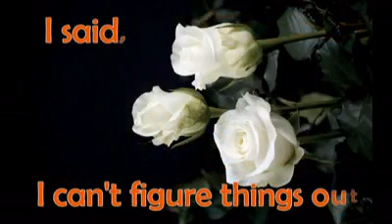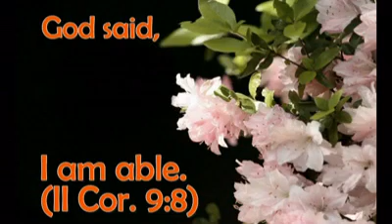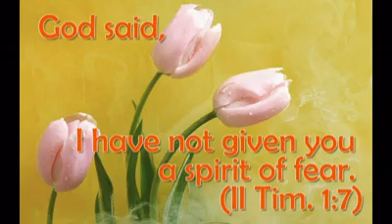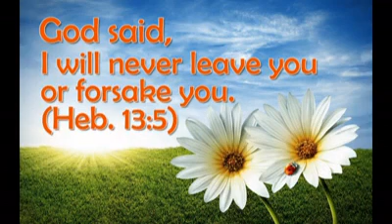Shared by Celia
His words, my comfort